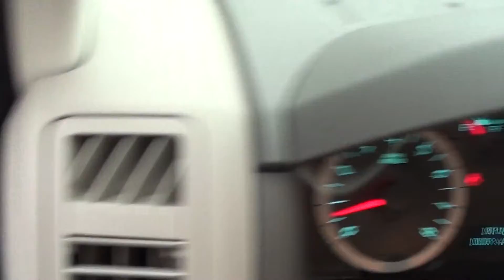FOR SALE 2011 FORD ESCAPE XLT!! 1 OWNER!! STK# P6037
Terrific fuel efficiency for an SUV! Talk about MPG! HERE'S THE DEAL!! ONLINE SHOPPING MADE EASY WITH WORLDWIDE SHIPPING SERVICES AND UNMATCHED PRICES. ASK AN ONLINE AGENT FOR INSTANT ANSWERS USING LIVE CHAT. SERVICE AND PRICE IS HOW WE ARE ABLE TO BE YOUR DEALER WITH THE CLICK OF A BUTTON. How tempting is the fuel economy of this charming 2011 Ford Escape?